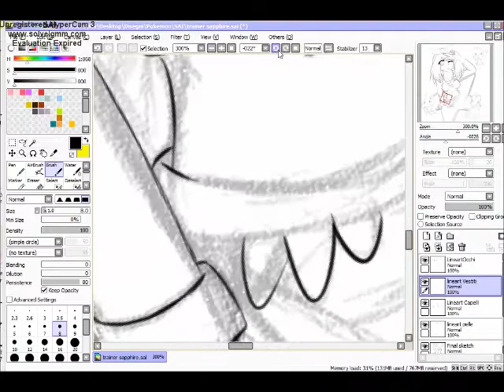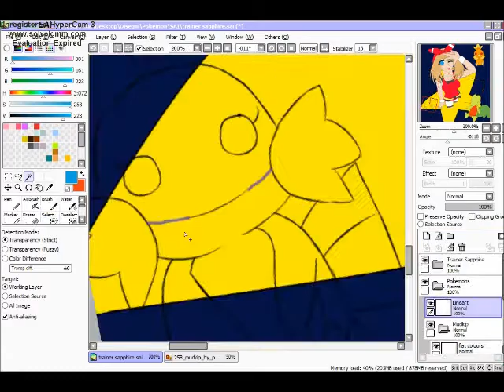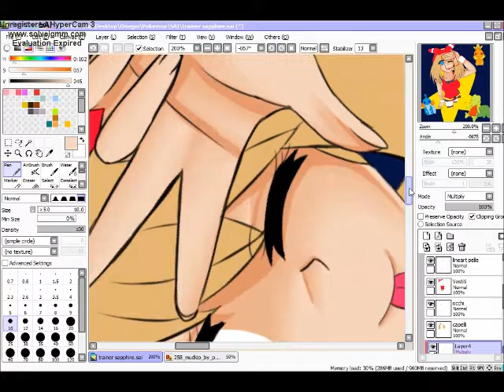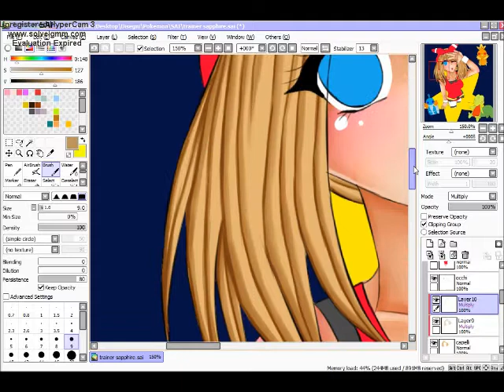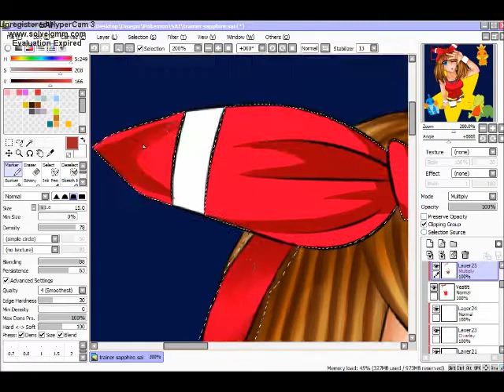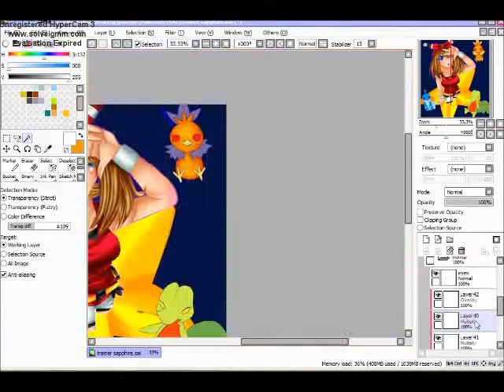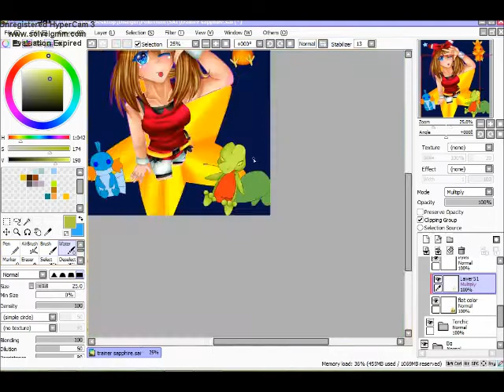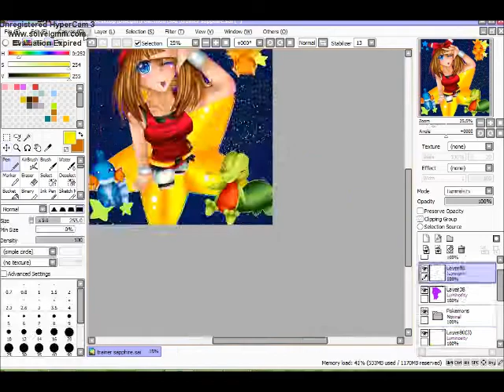[Paint tool SAI] Pokemon Trainer Sapphire ORAS Speedpaint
Second speedpaint of Trainer Sapphire from the new Pokemon games OR and AS*3*

Music tracks in order:
-Spyro the Dragon OST Misty Fog
-Spyro the dragon OST Town Square
-Unti e Bisunti by Jack David Elliot, Harris Bojic, Drazen Kvocic.
-Alex F_ Dead